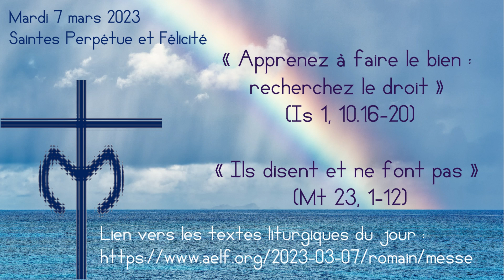L’origine de tes drames !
- Saintes Perpétue et Félicité -

« Apprenez à faire le bien :
recherchez le droit »
(Is 1, 10.16-20)

« Ils disent et ne font pas »